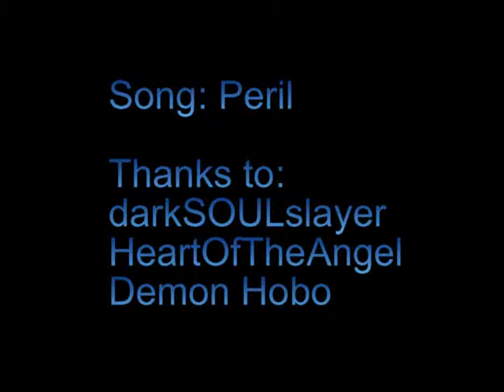Black Pelican Down 2.wmv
Friends and I made this